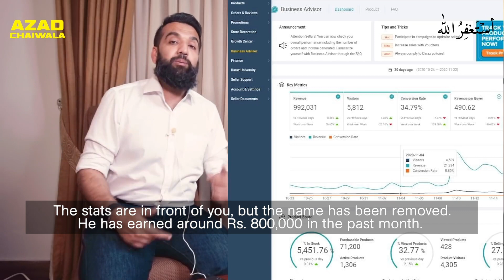Azad Chaiwala | How to efficiently use your seller skills on Daraz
Shakeel Ahmed talks about the tips all sellers should keep in mind to make sure they make the best out of their selling experience on Daraz!
If you’re not yet a part of our seller community, it’s not too late to sign up!